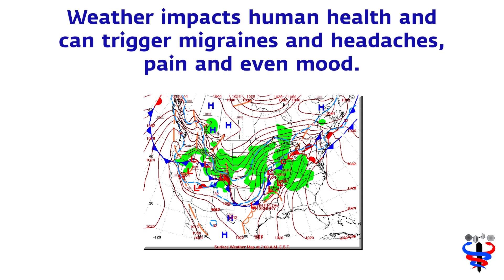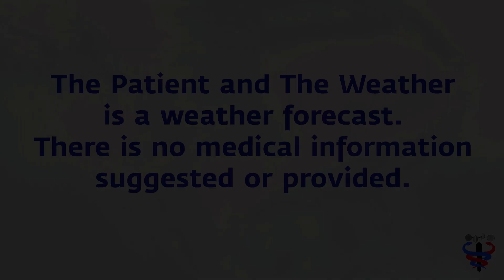Mississippi Misery: Apr 16 Migraine Weather Risk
Each of us is born with some degree (genetic predisposition) of sensitivity to weather and weather changes. And, that level of sensitivity can change with age and health issues from trauma to the development of chronic conditions.